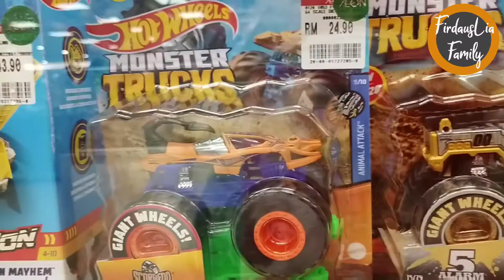Harraz Water Toys Review *06112020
Plan nak beli monster truck.. Lepastu bujang da mengamuk terus balik.. Water toys ni da beli awal kat Daiso.. xrancang pun nak buat vlog.. tu yang tempat lain beli lain.. huhu yang ada anak kecik je faham situasi keluar dengan anak 2org.

Daiso RM5.90/1